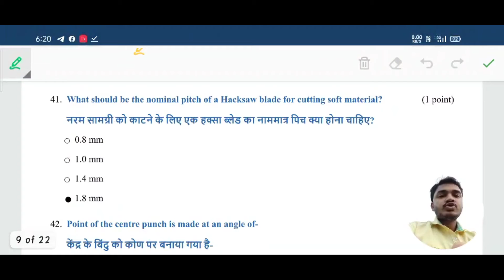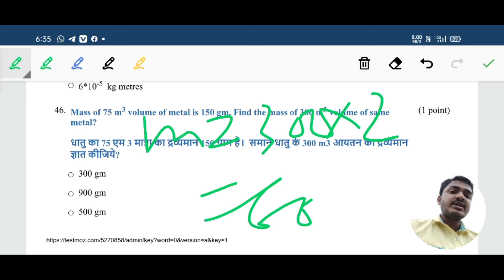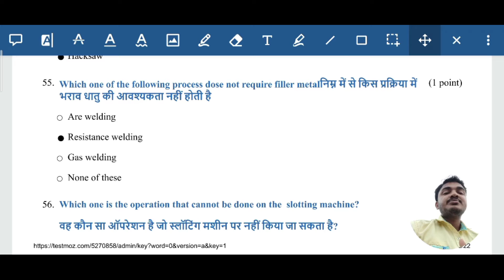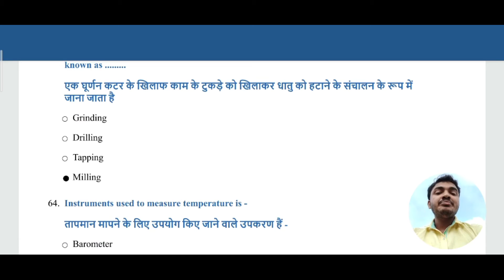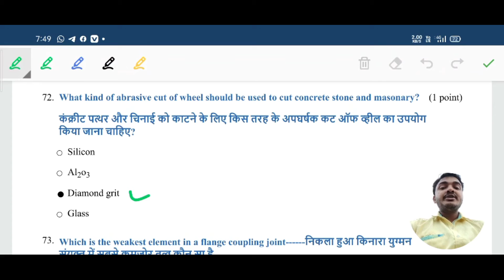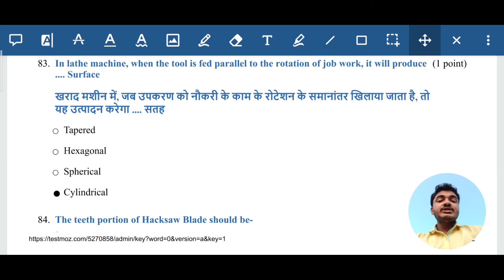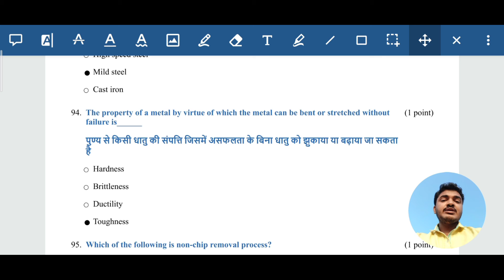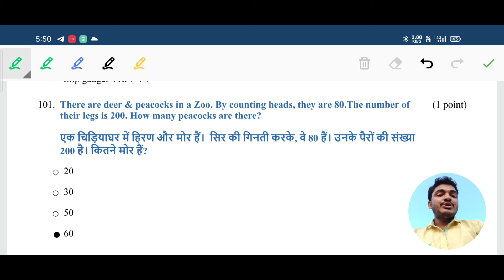NCL Mock Test-1 Discussion Part-2 By Tech Mechanical | NCL Recruitment-2020 | NCL Syllabus | NCL MCQ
Northern Coalfields Limited was formed in November 1985 as a subsidiary company of Coal India Limited.

The area of Singrauli Coalfields is about 2202 Sq.Km. The coalfield can be divided into two basins, viz. Moher sub-basin (312 Sq.Km.) and Singrauli Main basin (1890 Sq.Km.). Major part of the Moher sub-basin lies in the Singrauli district of Madhya Pradesh and a small part lies in the Sonebhadra district of Uttar Pradesh. Singrauli main basin lies in the western part of the coalfield and is largely unexplored. The present coal mining activities and future blocks are concentrated in Moher sub-basin.

National Coalfields Ltd was scheduled an exam of Hemm Operator (Dragline Operator)which was onthe date of 29/04/2018.
The Question Paper of National Coalfields Ltd was consist of 50 McQ.Today I  discussed the paper of NCL Hemm Operator (Dragline Operator).I discussed all the therory and numerical Questions.

NCL MOCK TEST DISCUSSION

NCL MOCK TEST

NCL LIVE TEST

NCL SYLLABUS

NCL EXAM PATTERN

NCL CUT OFF MARKS

NCL VACCANCY 2020

NCL MCQ

NCL ONLINE FORM FILL UP 2020

NCL FORM KAISE BHARE

NCL FORM FILL UP STEP BY STEP

HOW TO FILL NCL ONLINE FORM

Suvajit sir

NCL Dragline Operator Question Paper 2018

NCL Drill operator Question Paper 2018

NCL Dragline Operator Question Paper

NCL Drill operator Question Paper

NCL Exam paper

NCL Hemm Operator exam paper

NCL fitter paper

NCL MOCK TEST

ncl question paper fitter

ncl question paper pdf

ncl question paper in hindi

ncl question pattern

ncl questions answers

NCL Technician paper

NCL bharti pariksha

NCL paper

NCL paper 2018

NCL fitter paper

NCL fitter Question paper

NCL fitter syllabus

NCL fitter

NCL fitter cut off

NCL fitter Question

NCL  fitter Question paper 2019

NCL fitter work

NCL fitter sallary

NCL fitter class

Northern Coalfields limited Question Paper

NCL diesel mechanic paper

NCL motor mechanic paper

NCL Paper

NCL previous year paper

NCL model question paper

NCL vaccency 2020
ISRO Technician-b Questions
ISRO fitter technician-b paper
Most important MCQ
Fitter MCQ
NCL fitter Questions

ISRO Question paper
Technician-B fitter
ISRO questions
isro MCQ
ISRO fitter Trade Questions
Iti fitter Question
ISRO Technician-b fitter paper
Most important MCQ
ISRO fitter MCQ

Presented by-Suvajit Thakura.